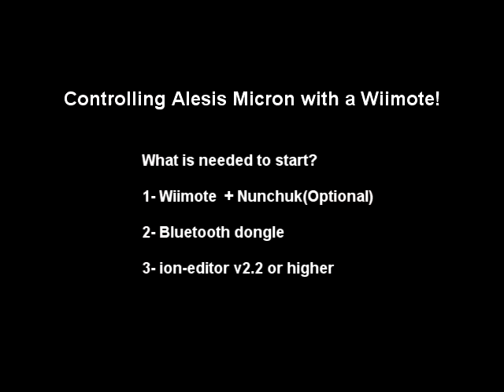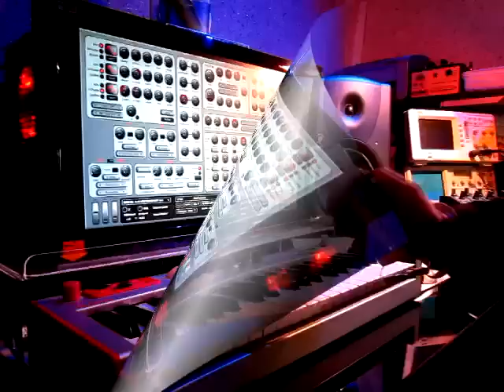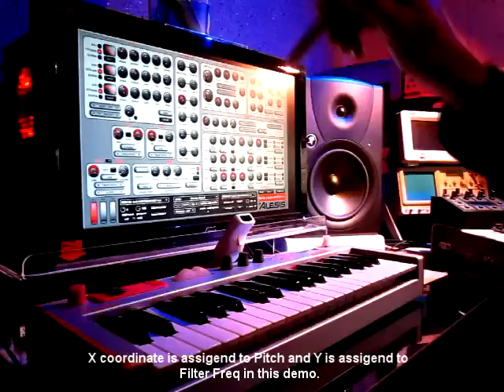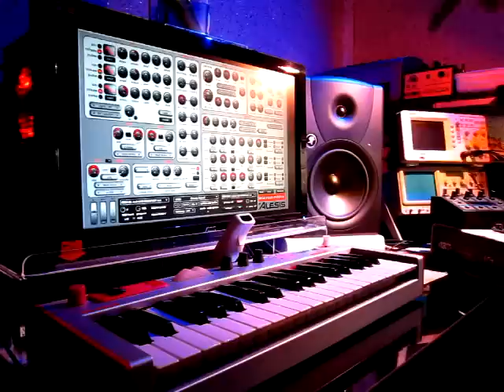Controlling Alesis Micron with a Wiimote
A demonstration video that shows a different way for controlling and playing Alesis Micron synthesizer using a Wiimote and ion-editor software.